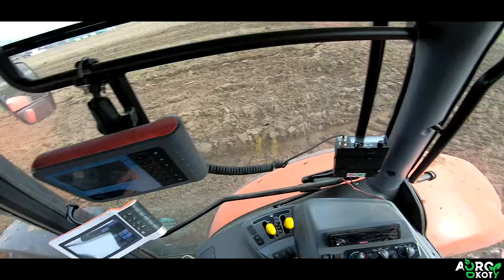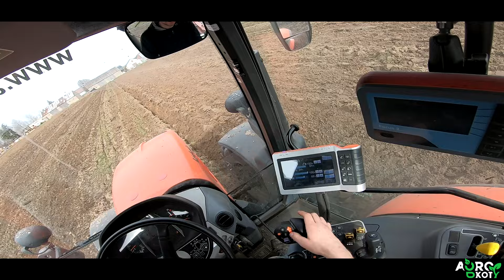Vlog #16 ☆ Akcja Makaron u Mateusza !✔ Wypycha Nam Burty w Rozrzutniku ☆ Musieliśmy wyciąć blaszkę!?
Siemanko🖐 Film od Mateusza relacja z rozpoczęcia sezonu w GR Klimaszewscy, Mateusz wypowiedział się na temat nowych sprzętów.👍